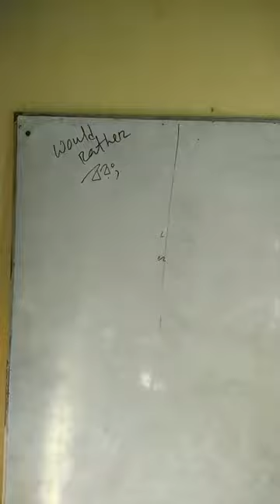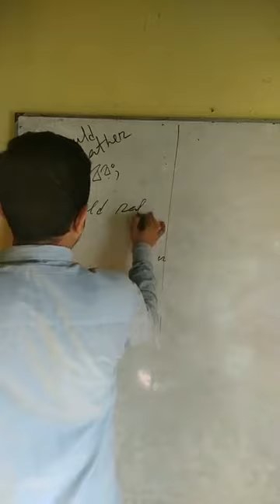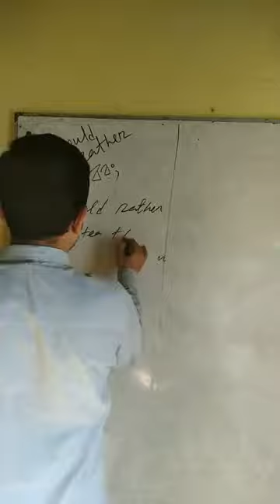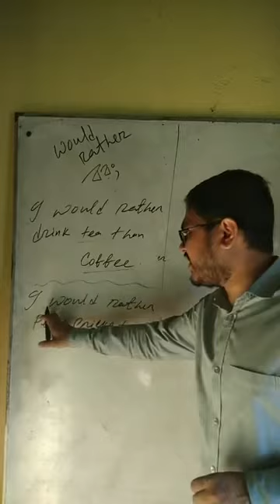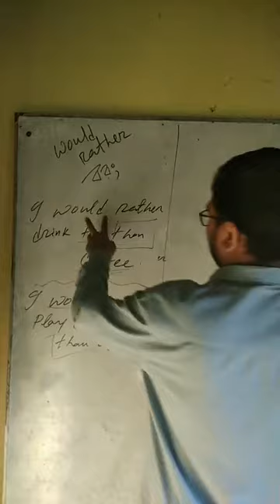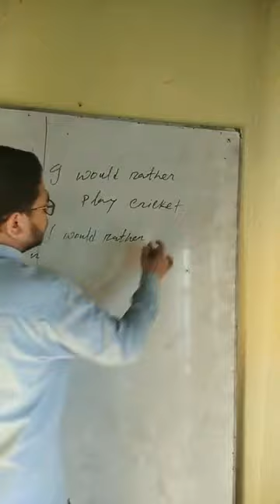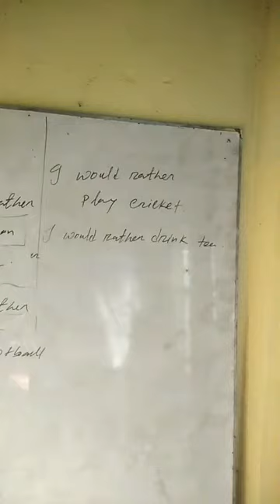Would Rather || Special uses || Lecturer 3